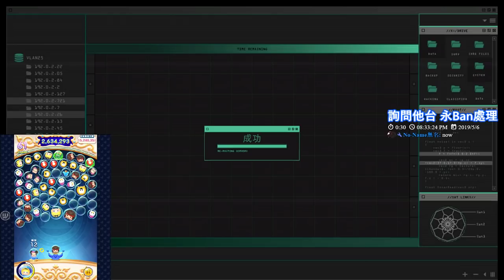【繁星】Grand Theft Auto V末日搶劫 2019 5 6 【2】